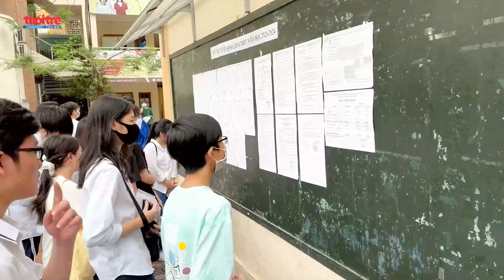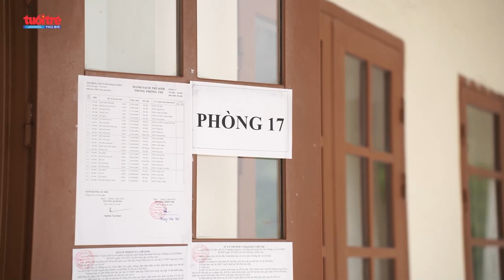Thi vào lớp 10 tại Hà Nội: Sĩ tử hồi hộp, lo lắng khi đến làm thủ tục dự thi | Báo Tuổi trẻ Thủ đô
Sáng 9/6, các thí sinh tại Hà Nội đã đồng loạt đến các điểm thi để làm thủ tục dự thi vào lớp 10 THPT năm 2023 và nghe phổ biến quy chế thi.